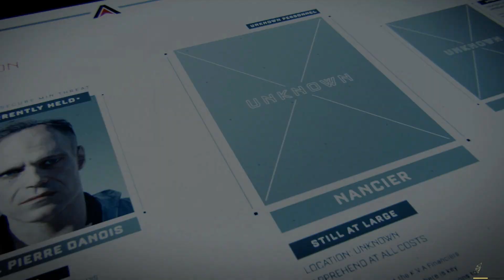Call of Duty: Advanced Warfare /IIII/ /1080p/